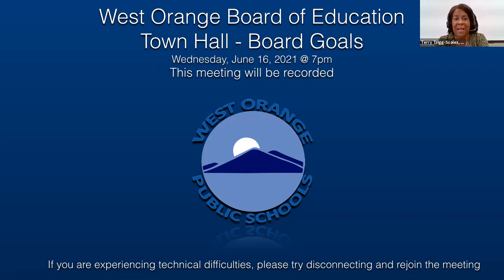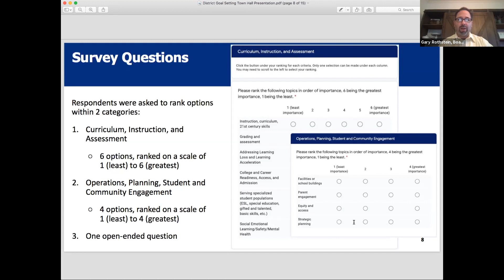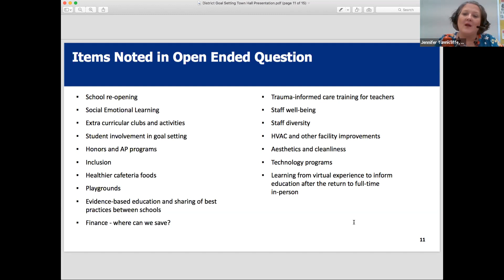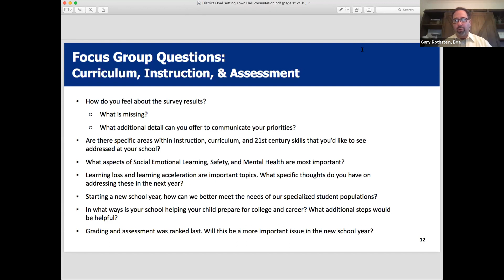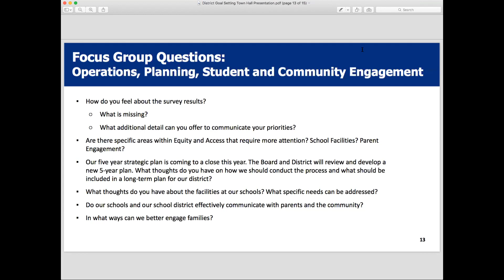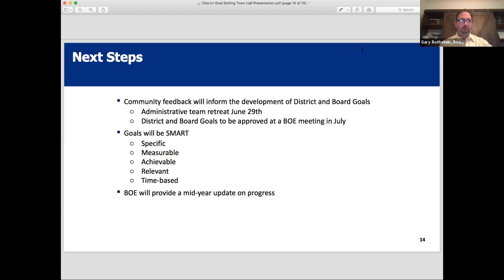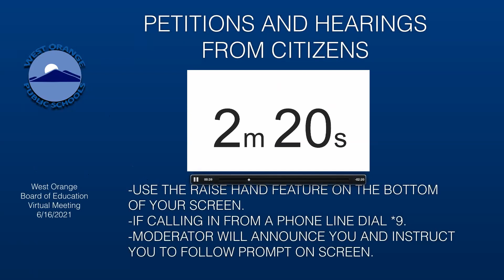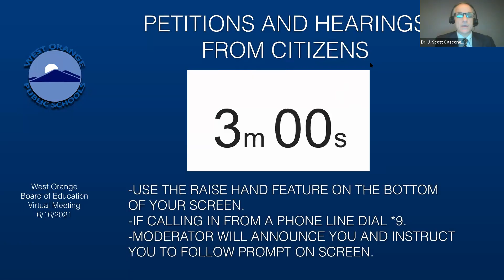West Orange Board of Education District Goal Setting Virtual Meeting, Wed., 6/16/2021